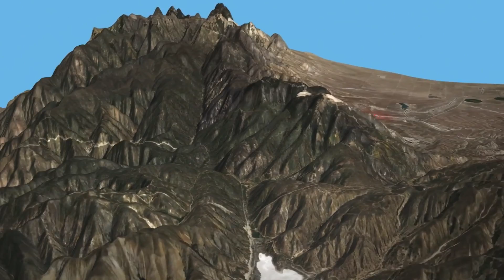This is Why California's New Dam cost $4 Billion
In this video, we're exploring one of the biggest reasons why California's new dam cost $4 billion. This new dam is going to help decrease California's water crisis, and it's one of the most important projects ever undertaken by the state. So why is this project so important? Well, it's going to save millions of lives, prevent massive flooding, and improve the quality of life for residents all over California. This is one of the most important projects ever undertaken by California, and it's definitely worth your time to learn more about it!

Oak Grove